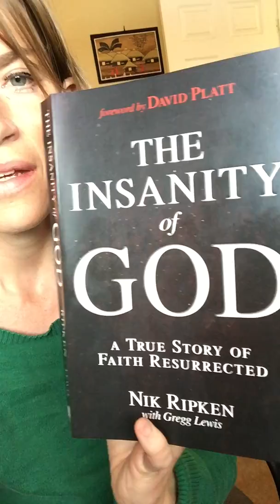Praying for Tribal Conflict & Persecution in Africa & America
The Lulu Tree is dedicated to preventing tomorrow's orphans by equipping today's families through the local church. It is a 501 (c)(3) operating in both West and East Africa.